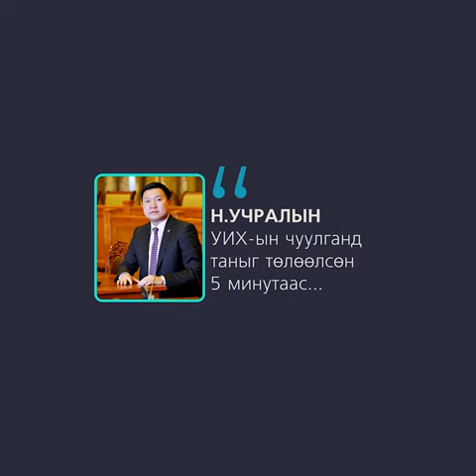Улсын Их Хурлын гишүүний үндсэн үүрэг бол хууль санаачлах, хууль хэлэлцэн батлах үйл явдал